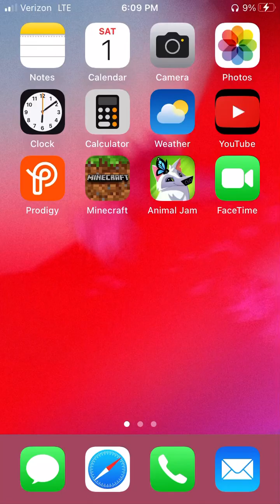Clash Royale Battles